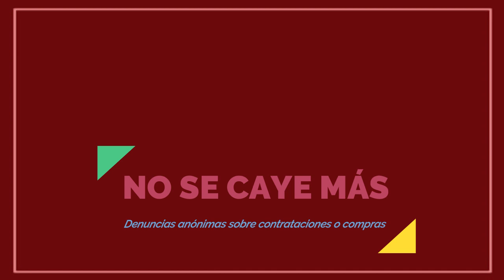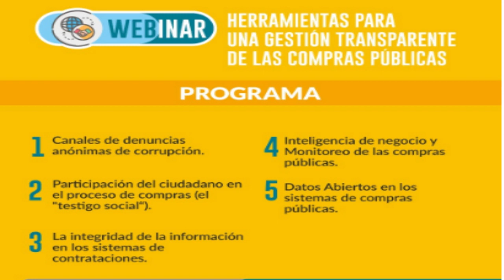NO SE CALLE MÁS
El Gobierno de Mendoza presentó un sistema de denuncias anónimas para evitar acciones fraudulentas o corruptas en los pasos licitatorios del estado provincial y municipal.